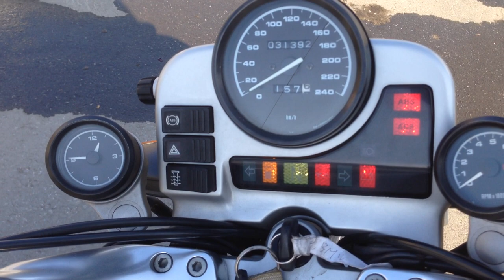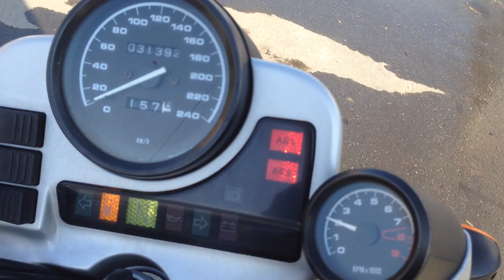B6596 BMW R1100R